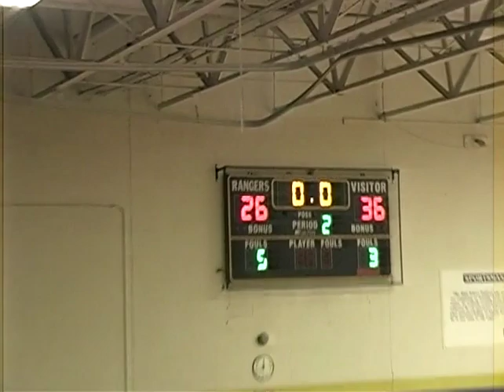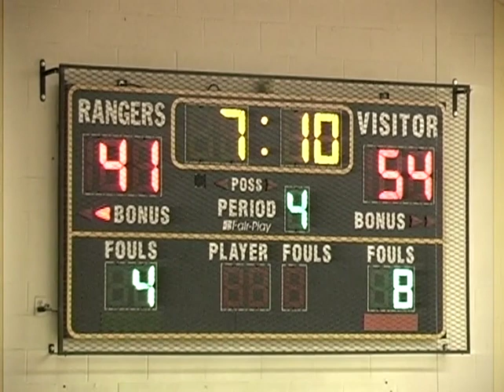2004 5 Boys BK N Ridgeville